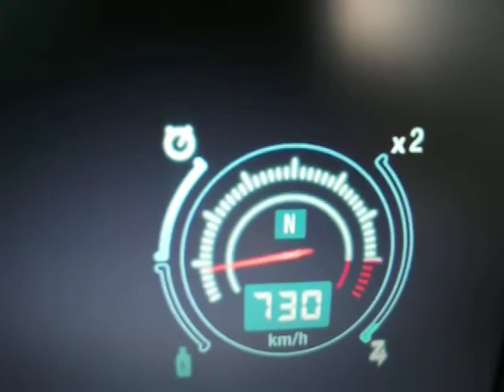need for speed undercover bug 730Km/h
need for speed undercover bug
video card 9400 GT
730Km/h